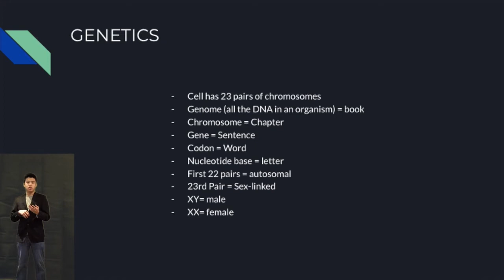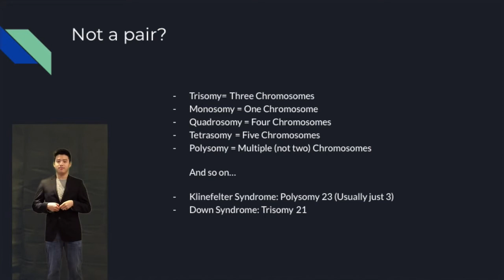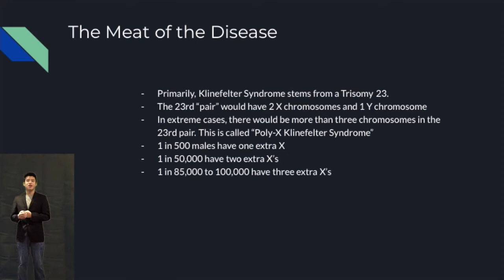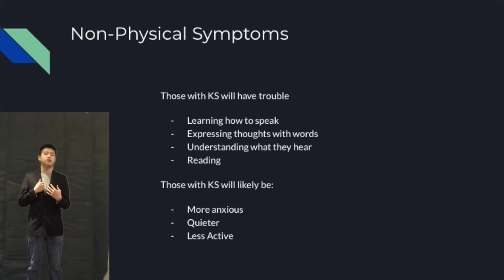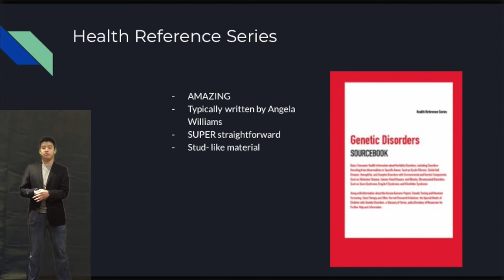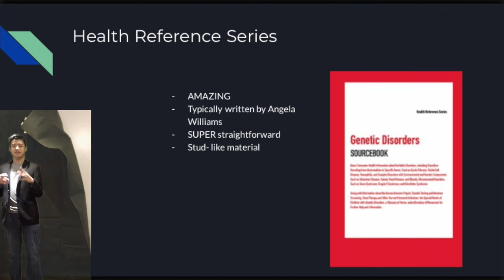MEDeo #1/ Klinefelter Syndrome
This isn’t my best work but I wanted to get the ball rolling.
On Deck: Hopefully another MEDeo
In the hole: If I’m lucky, MEDeo #3